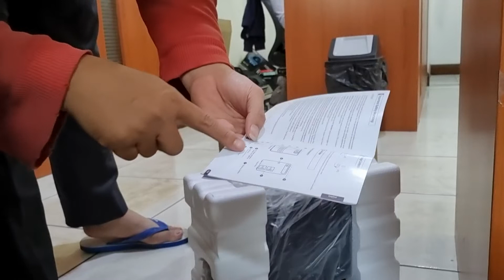UNBOXING UPS PROLINK PRO1201SFCU PRO1201 1200VA